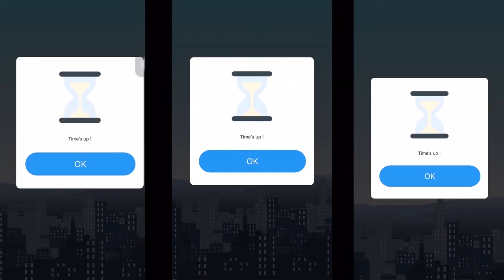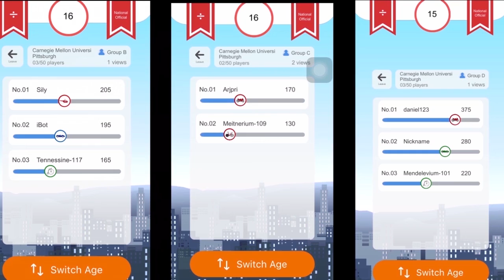Mental Math National Tournament on MM Go (20200620)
MM Go is an on-line real-time multiplayer mental math battler.